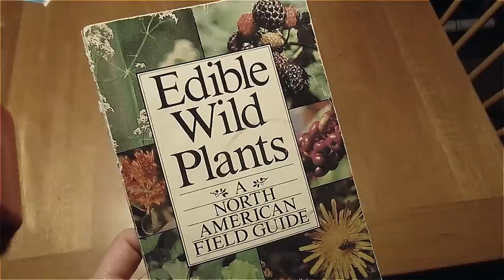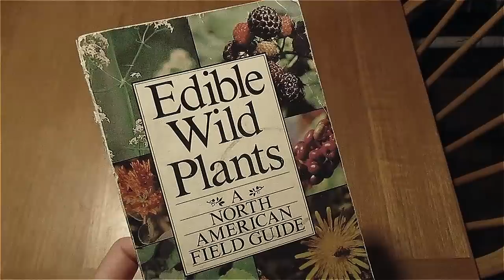Critical Topic Discussion - Alien Invasion Day 05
This is a companion video to the Day 05 episode of Alien Invasion. If you haven't seen that video, be sure to check it out prior to watching this. In this video, we're talking about wild plant identification. I also share a quick sneak peek at next week's alien invasion episode - including NEW spaceships!

The two best books on wild plant identification can be purchased with these links.
Botony in a Day
Edible Wild Plants